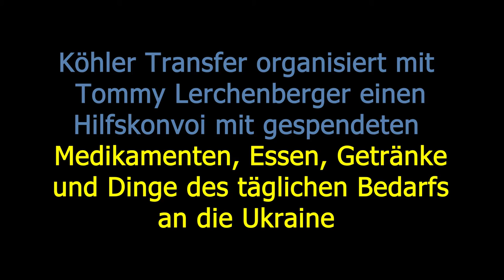Dokumentation Hilfskonvoi für Ukraine - Trailer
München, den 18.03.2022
32 Spezialfahrzeuge für Behinderte der Fa. Köhler Transfer machen sich mit über 65 Personen auf den Weg Richtung Ukraine.

Zweiunddreißig Fahrzeuge Randvoll mit Hilfsgüter wie Windeln, Medikamente, Wasser, Essen und weitere Dinge des täglichen Gebrauchs.
Dinge, die dort dringend benötigt werden.

Natürlich bietet es sich ein Transport aus dem Gefahrengebiet an. Dies wurde auch mit dem Bürgermeister von Medyka organisiert.
Es sollten insgesamt 170 Behinderte Personen mit Begleitperson aufgenommen werden.
Unterkunft und Krankenversicherung wurden bereits von der Stadt München bereit gestellt.

Doch es kam alles anders als gedacht.

Die komplette Dokumentation kommt noch.